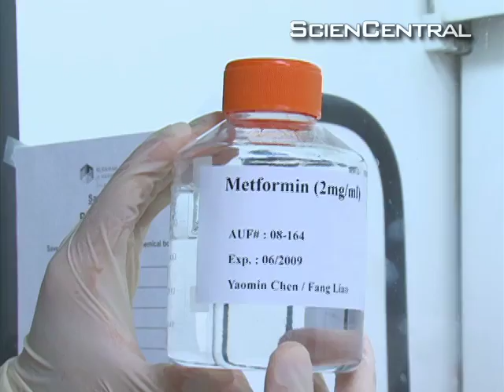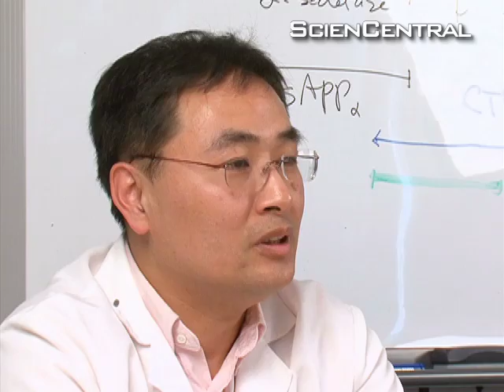Drug Linked to Alzheimer's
Research published today is suggesting that a commonly prescribed drug to control blood sugar might increase the risk of Alzheimer's. But it also suggests that using the drug in combination with insulin might reduce the risk.